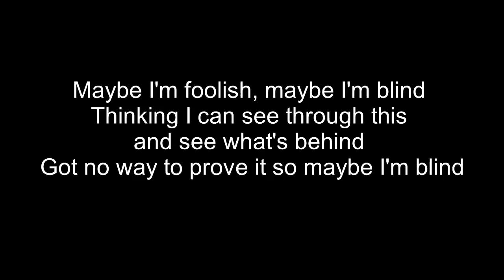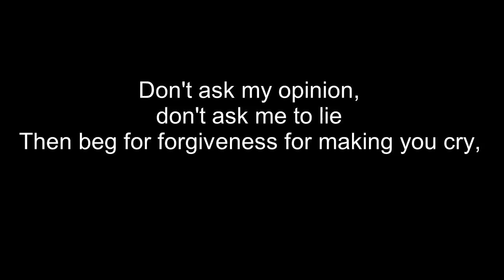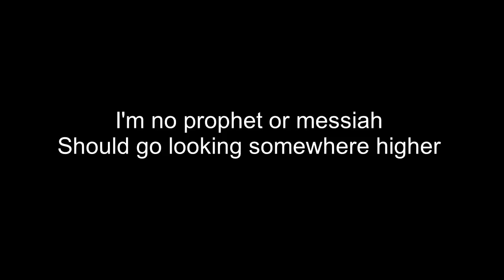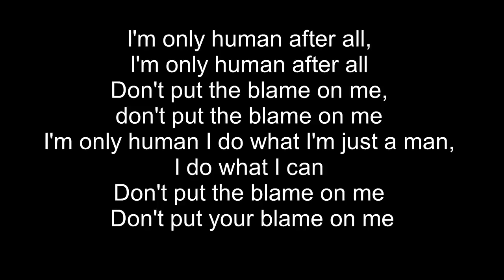Rag'n'Bone Man Human Lyrics